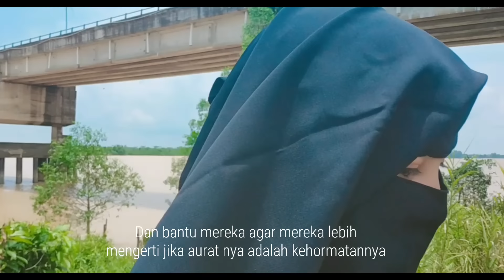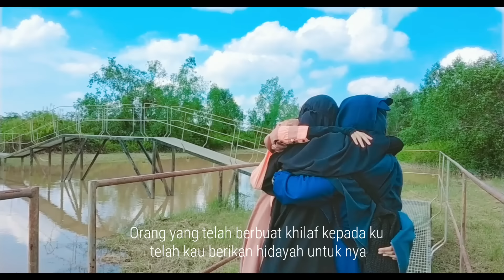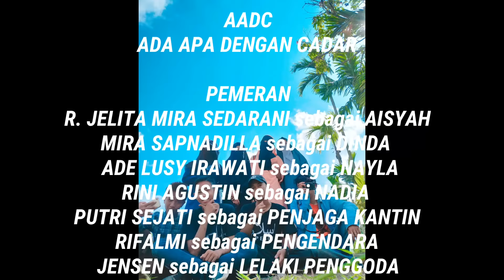Energi Kebaikan "ADA APA DENGAN CADAR" SMA Negeri 2 Tanjab Timur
Ini adalah Short Movie yang dibuat untuk diperlombakan pada event Student Camp V 2019 yang dilaksanakan oleh Forum Peduli Remaja Jambi.

Tonton juga video sharing dengan perempuan yang memilih menggunakan cadar, dan bagaimana caranya meyakinkan orang tuanya. video berikut :